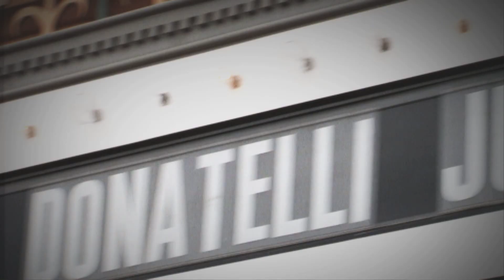DENISE DONATELLI - "WHEN LIGHTS ARE LOW" EPK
Savant recording artist Denise Donatelli discusses her upcoming album "When Lights are Low" dropping September 14th.